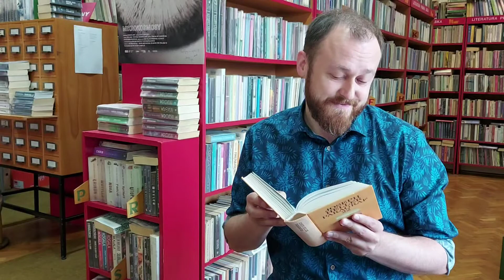Czytanie! To się opłaca!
O tym, że czytanie się opłaca przekonuje Marcin Słowikowski, bychawianin, czytelnik, kulturoznawca, dżentelmen.